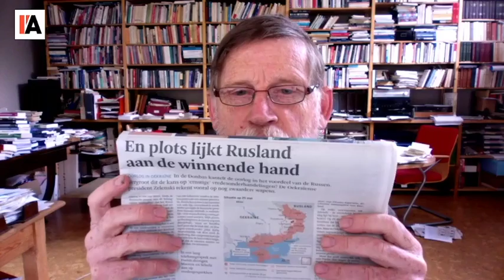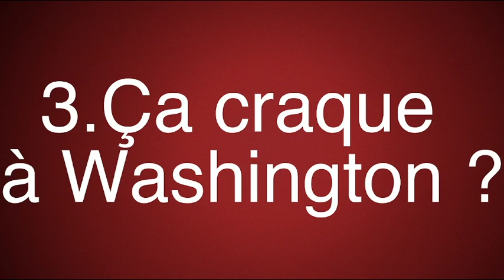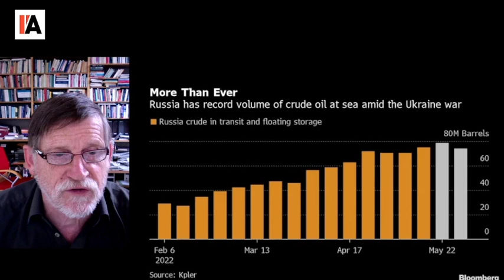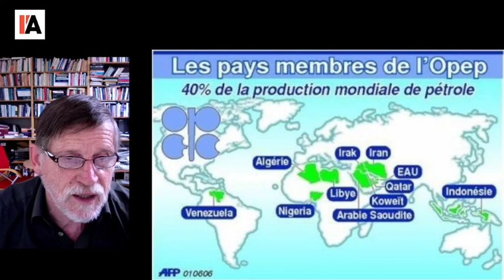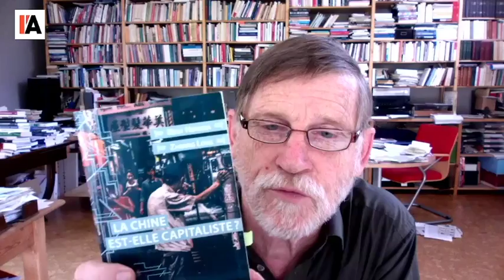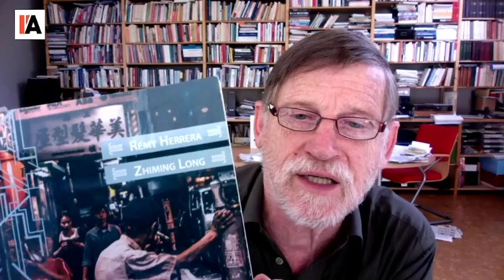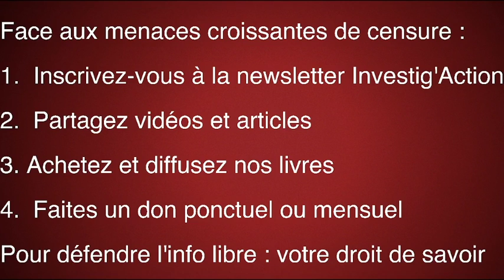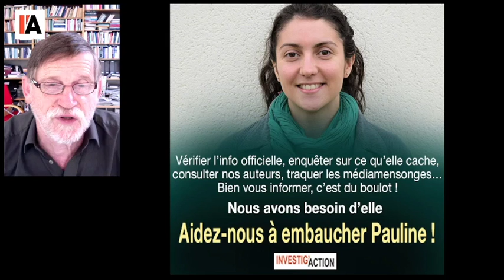Le début de la 3e guerre mondiale ? - Michel Midi par Michel Collon